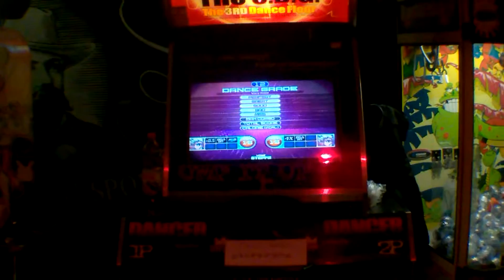PIU hungary Let's Go Arcade! 2015.12.05. video 12